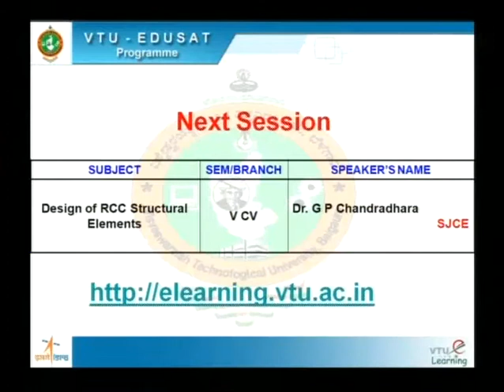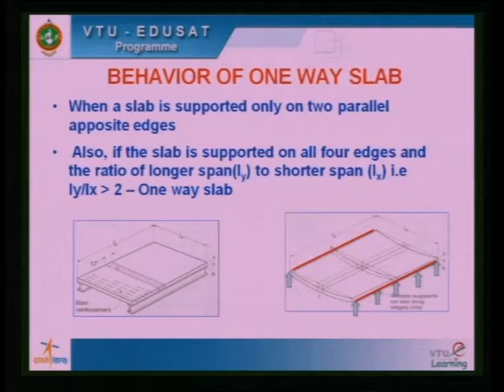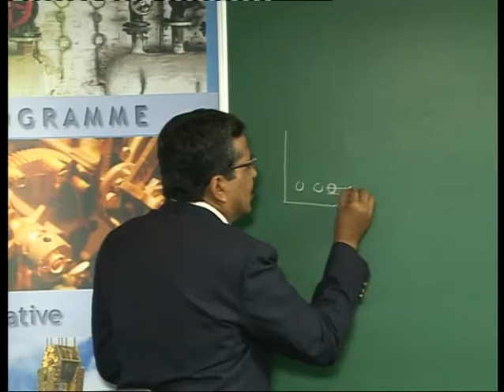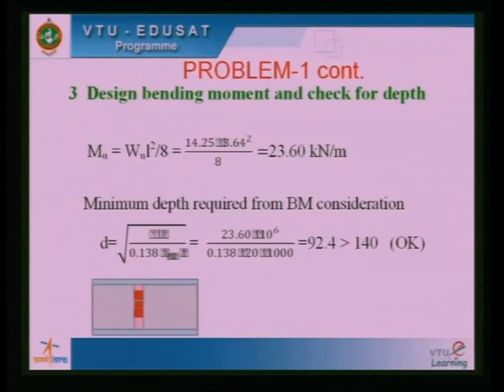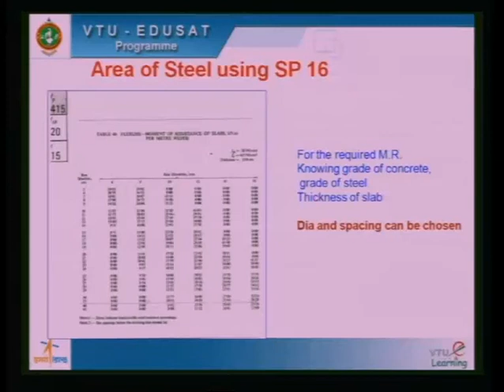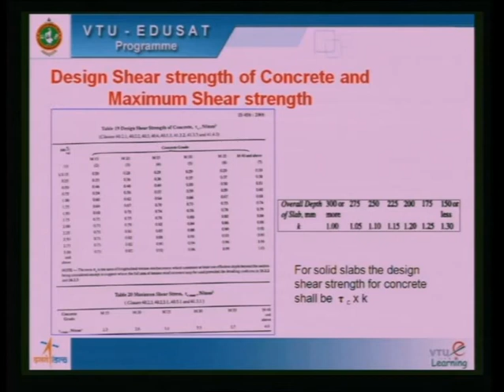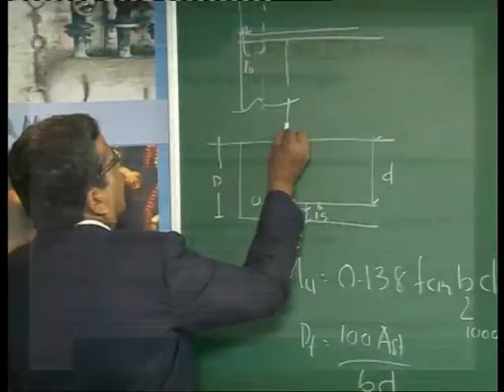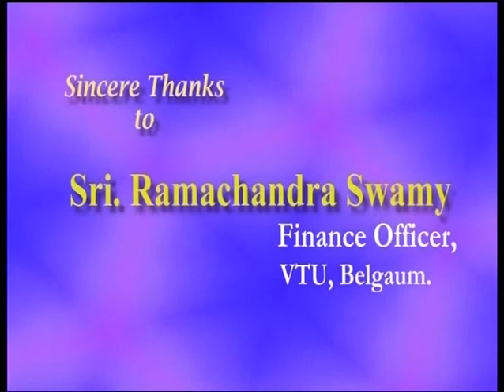Lecture 18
10CV52 - Design of RCC Structural Elements